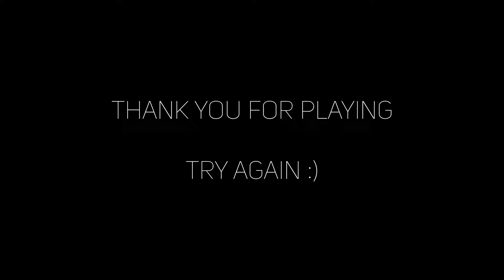El Nuevo Mejor Juego de Terror Online...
Un nuevo juego de terror free to play llamado 'Panicore' ya se encuentra en Steam en estado de DEMO y nosotros fuimos de los primeros en probarlo. Gritos y más gritos con agus y tomi, y un bichito que los tenía de acá para allá. Ya pueden probarlo con sus amiguitos.